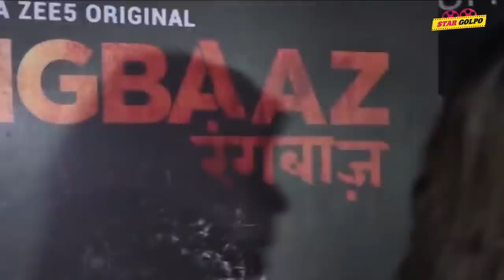Sara কে সাহায্য করতে চাচ্ছেনা Saif? হবে Rhea কে নিয়ে সিনেমা? Nora Fatehi এর ভিডিও নিয়ে সমালোচনা!